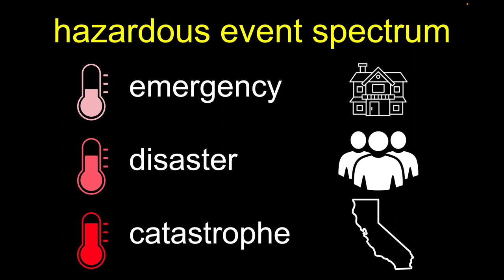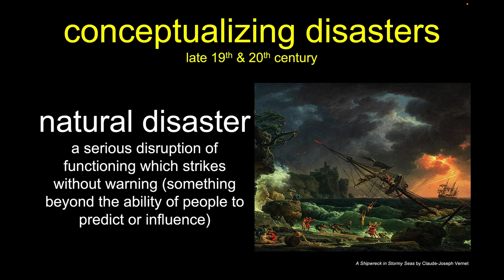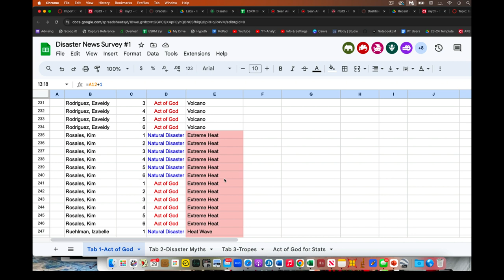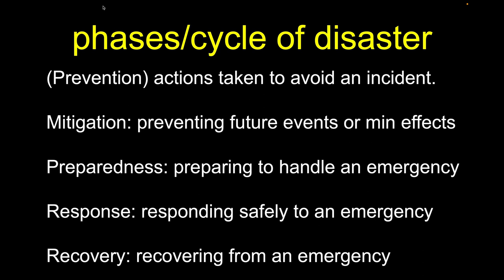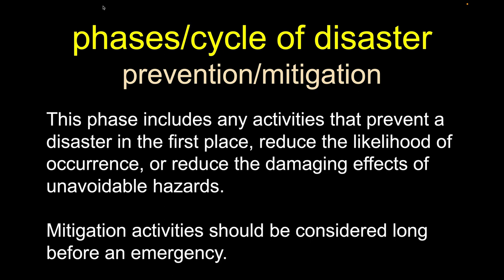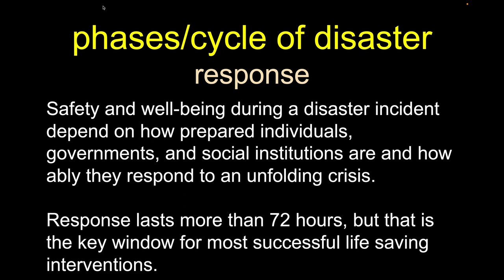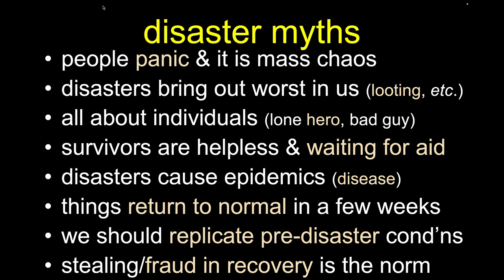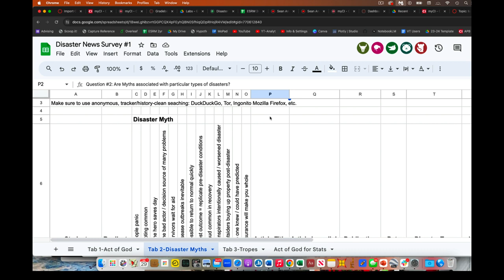Disasters 2024-Lec04-Disaster Cycles